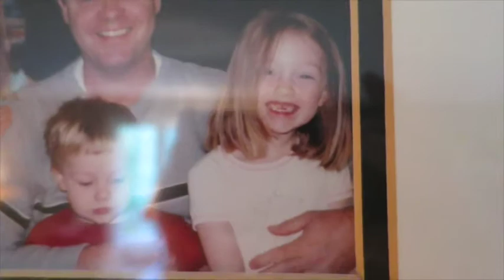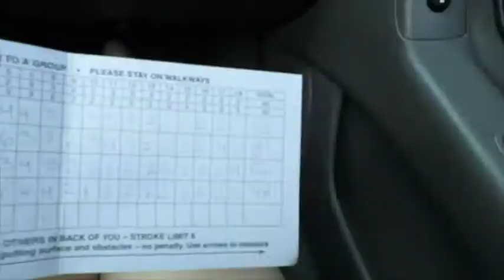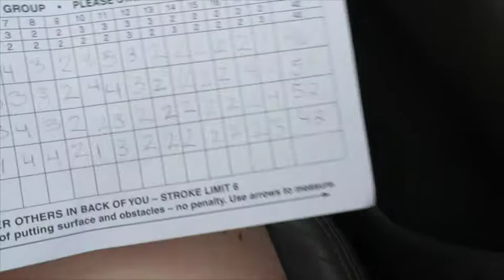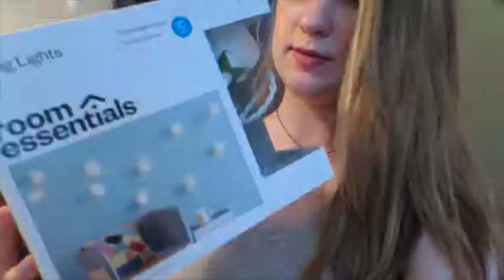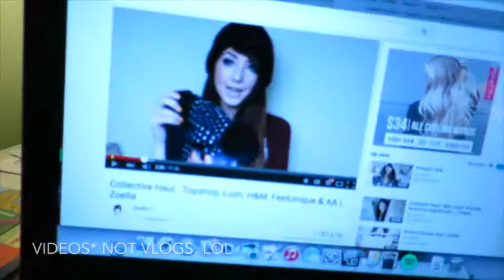Mini Golfing & Endless Acai Bowls